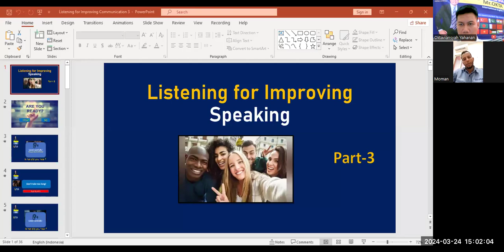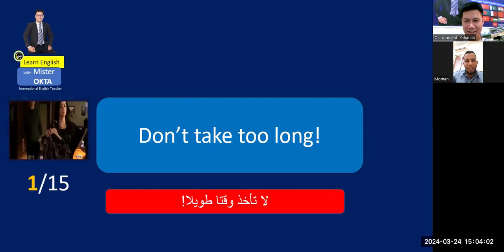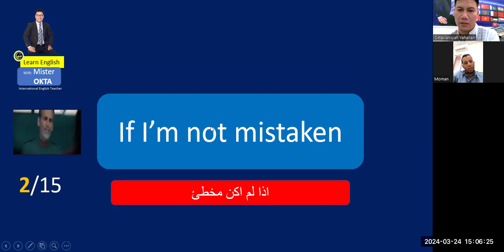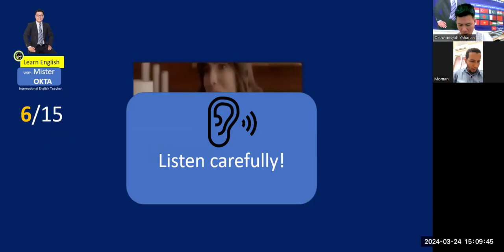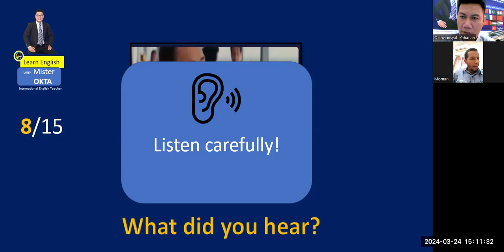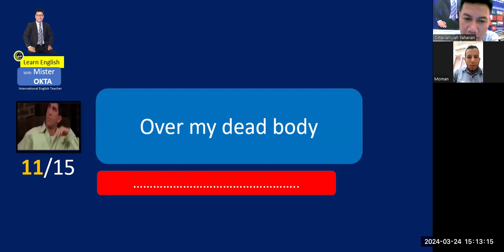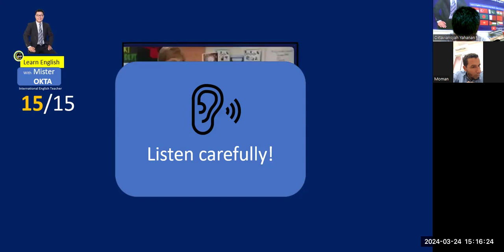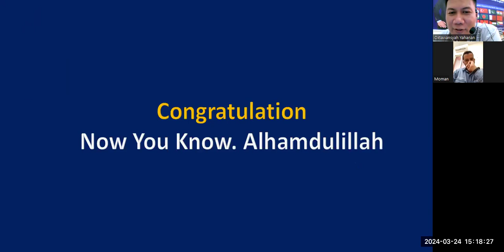Let's practice your listening for improving your Speaking